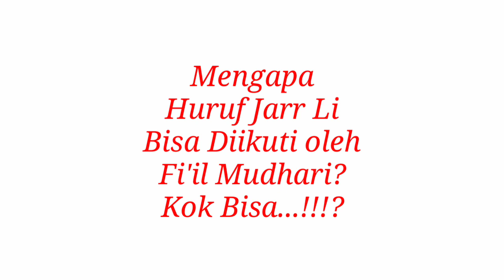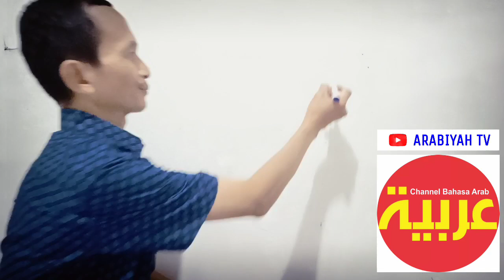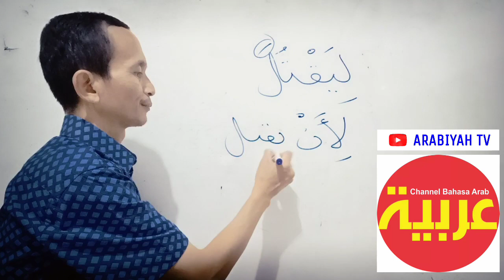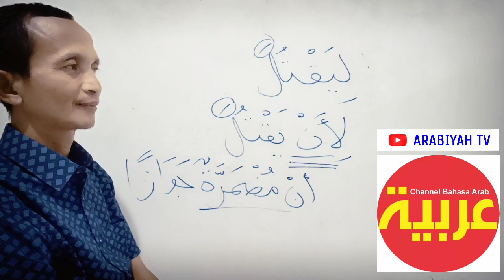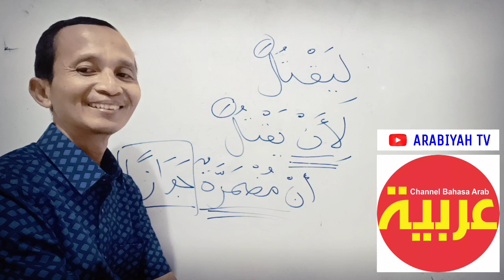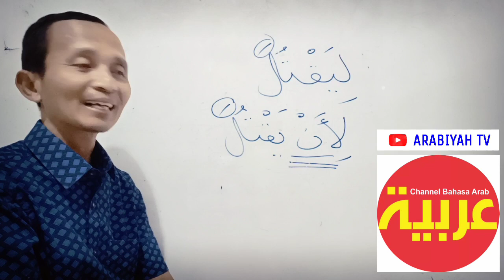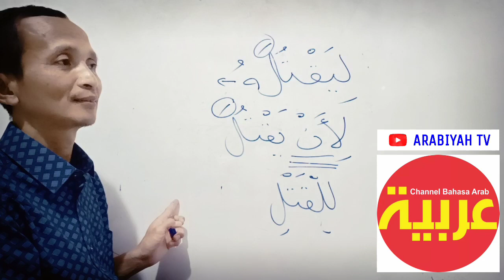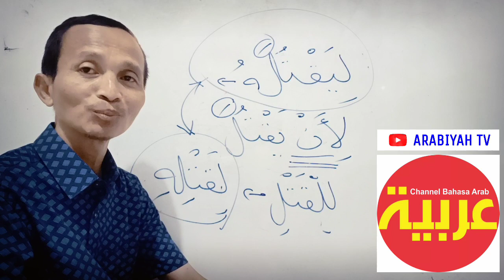Fi'il Mudhari Kok Diawali Huruf Jarr Li? Ini Penjelasannya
Bahasan tentang alasan mengapa huruf Jarr Li diikuti oleh Fi'il Mudhari.